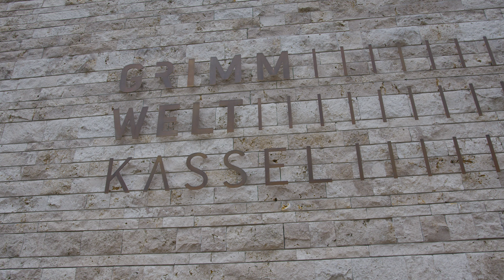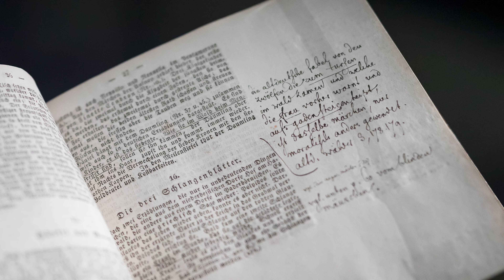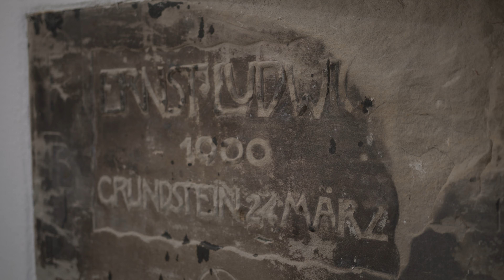100 Lieblingsorte in Hessen: Museen in Wetzlar, Kassel und Darmstadt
Entdecke kleine und große Schätze der Kulturgeschichte in den Museen in Hessen. Führt Dich die Suche nach den historischen Kostbarkeiten in die Renaissance oder das Barock? Dann besuche das Palais Papius in Wetzlar. Oder möchtest Du vielleicht lieber in die Welt der Märchen abtauchen? Dann komme in die GRIMMWELT in Kassel. In Darmstadt kannst Du auf der Mathildenhöhe in der Künstlerkolonie die Errungenschaften jüngerer Architekturkunst anschauen. Begib Dich auf eine Reise durch die Zeit und entdecke dabei Deinen Lieblingsort in Hessen.

➤ DAS IST HESSEN
Hessen, das sind einige der letzten alten Buchenwälder Deutschlands, das sind blühende Streuobstwiesen, bizarre Vulkanlandschaften, idyllische Mittelgebirge, das sind romantische Flusslandschaften, das ist Wasser, Wald und Wein. Unsere Städte in Hessen sind sowohl modern und weltoffen als auch der Tradition und Geschichte verpflichtet: Erlebt Facettenreichtum - vom berühmten Skyline Weltstadtflair zu mittelalterlichen Burgen und historischen Gassen zu grünen Oasen in den Parks und Gärten. Erlebe Hessen - ein Land der Kontraste!